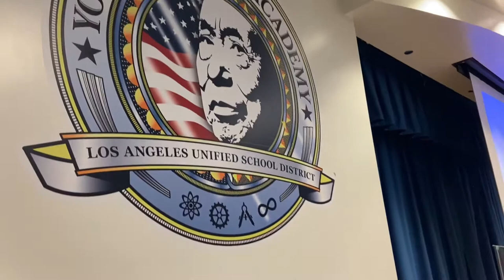The Inaugural Korean American Studies Conference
The Inaugural Korean American Studies Conference at the Young Oak Kim Academy. April 23, 2022